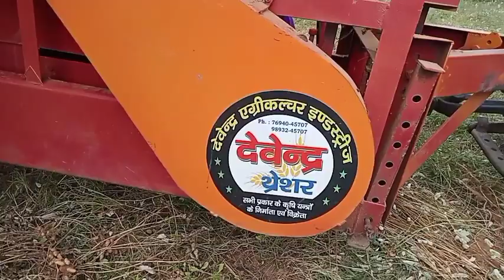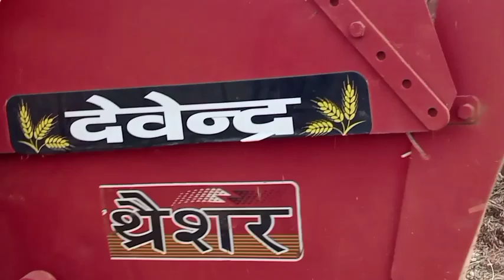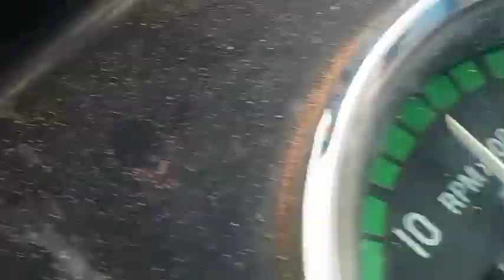मूंगफली टोकरी मॉडल थ्रेशर पर एक घंटे में कितना तेल लेगा।। मूंगफली टोकरी मॉडल थ्रेशर प्राइस 2022